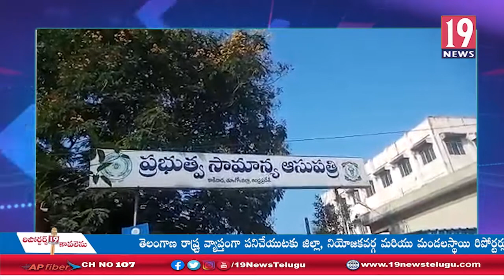ఏపీ ప్రభుత్వాస్పత్రుల్లో ఒక్కొక్కటిగా వెలుగులోకి వస్తున్న అక్రమాలు: